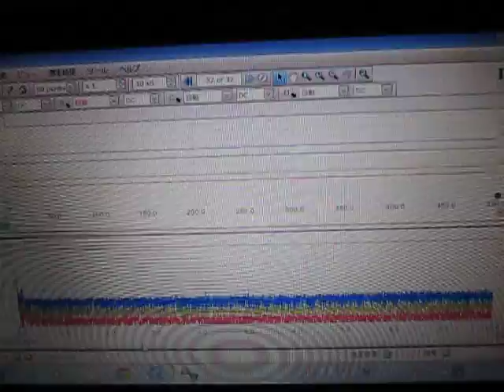超音波テスター専用プローブ ultrasonic-labo